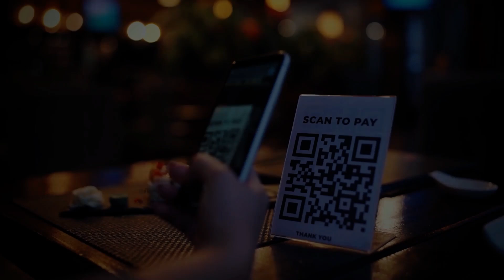Bankable: SBI Chairman Dinesh Khara On Growth Areas For 2023 & More | BQ Prime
In the first episode of BQ Prime’s new show Bankable, SBI Chairman Dinesh Khara talks about lessons from the past, growth areas for 2023 and the bank’s startup push.